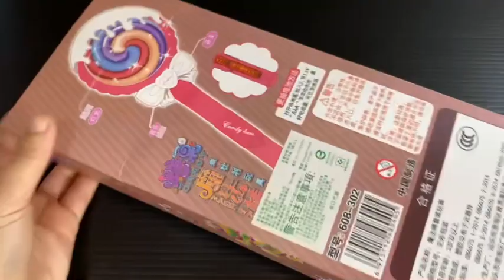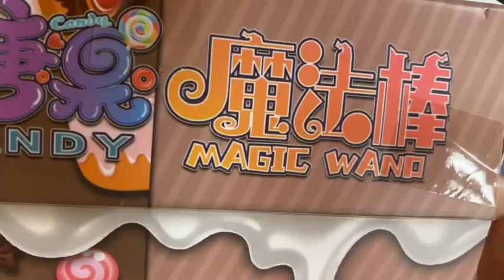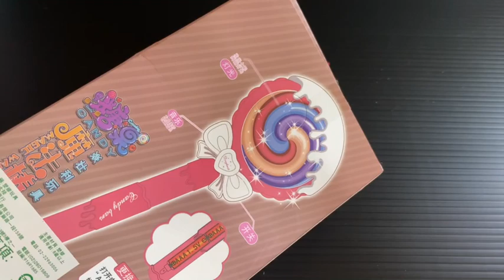5 Minutes Satisfying With Unboxing Giant lollipop candy